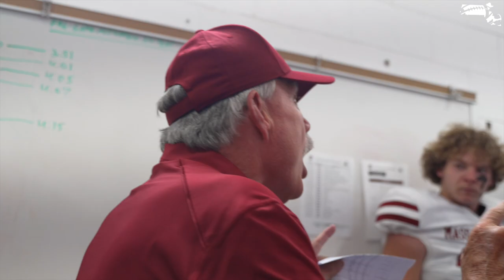UNLEASHED - Episode 6: 1-0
Massachusetts Football starts the season off 1-0 after a Week 0 victory at New Mexico State.